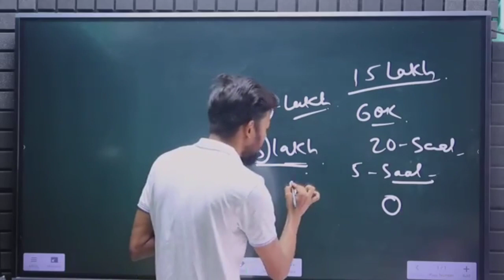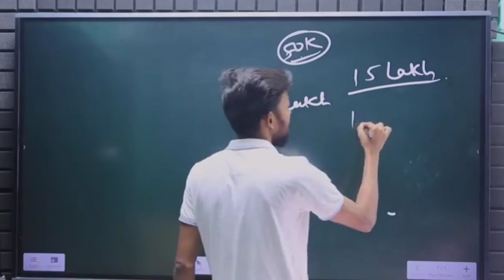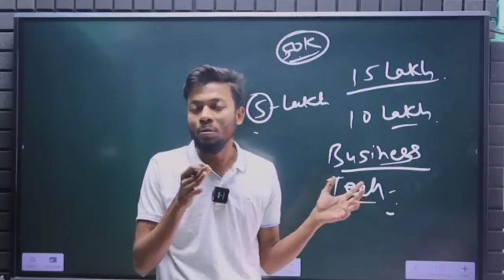mujhe tata harrier car 🚗 bechni padegi 😧😧